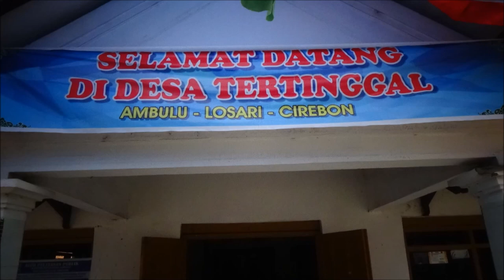DESA TERTINGGAL !!! MERAYAKAN HUT RI KE 73 ,